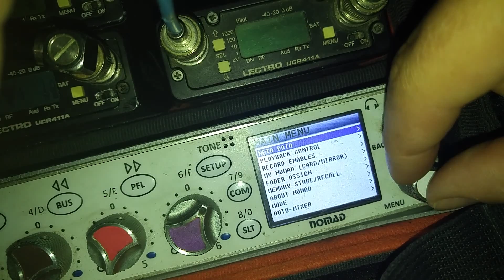Mirroring turning off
Why does the mirroring shut off? Internal battery issue?